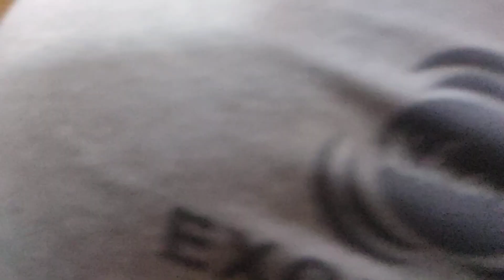Dog Grooming Saloon ( ডাঃ সাগীর'স পেট ক্লিনিক), ঢাকা II Dr. Sagir's Pet Clinic 01912251312